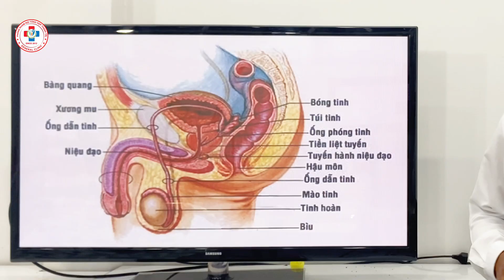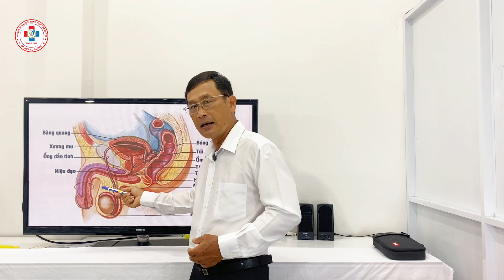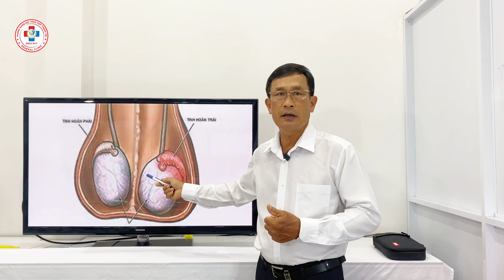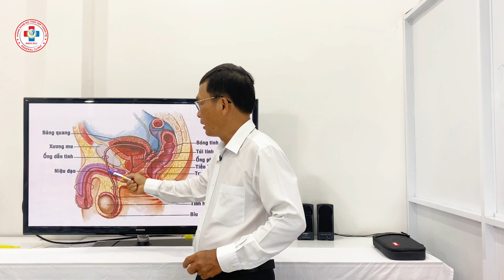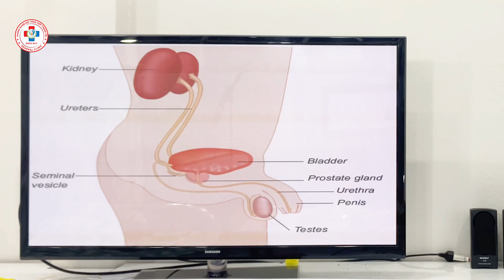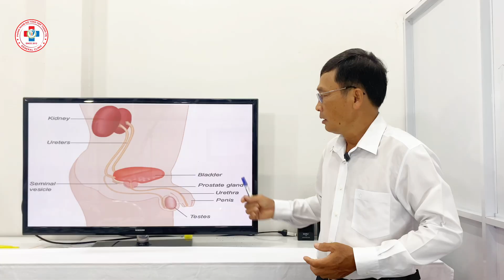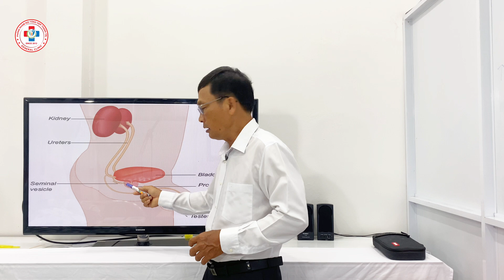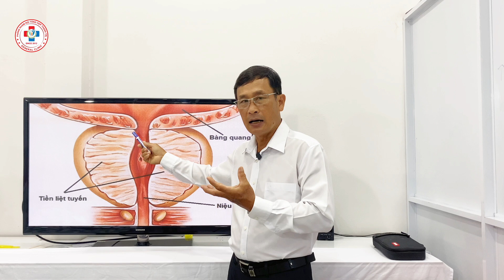Cấu tạo và chức năng hệ sinh dục nam - Structure and function of the male reproductive system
Cấu tạo và chức năng hệ sinh dục nam giới - Structure and function of the male reproductive system
Trên cơ thể con người, có rất nhiều cơ quan để cấu tạo nên một cơ thể hoàn chỉnh, trong quá trình sống và phát triển, bất cứ một cơ quan nào bị bệnh đều ảnh hưởng đến sức khỏe toàn thân. Trong đó, có một cơ quan khi bị bệnh, vì lý do tế nhị nên mọi người đều ngại đi khám gây ảnh rất lớn đến sức khỏe thể chất lẫn tinh thần: đó là cơ quan sinh dục.
Để giúp mọi người có kiến thức khái quát về bộ phận này. Trong chương trình phổ biến kiến thức y học thường thức tuần này. Chúng tôi mời quý vị nghe bs Nguyễn Duy Hải, nguyên là bs điều trị tại BVĐK tỉnh Kiên giang sẽ trình bày về cấu tạo và chức năng sinh lý của nam giới. Mời quý vị cùng theo dõi.

Tài liệu tham khảo:
1. Giải phẫu người - Nguyễn Quang Quyền và cộng sự - NXB Y HỌC 2006
2. Nguồn internet.

Sự hình thành hệ sinh dục nam và nữ - Formation of male and female reproductive system